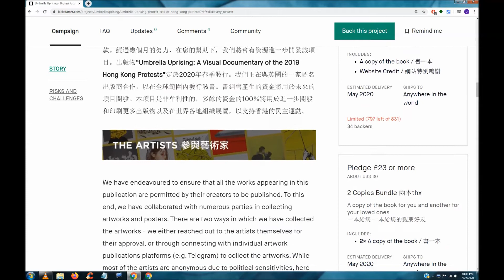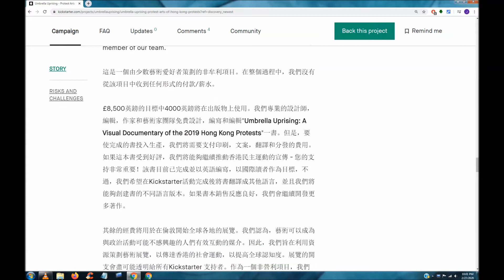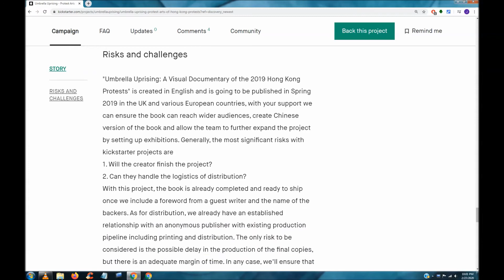Umbrella Uprising - Protest Arts of Hong Kong Protests